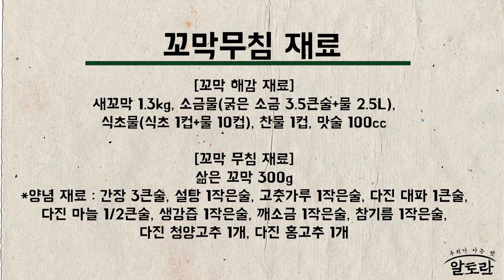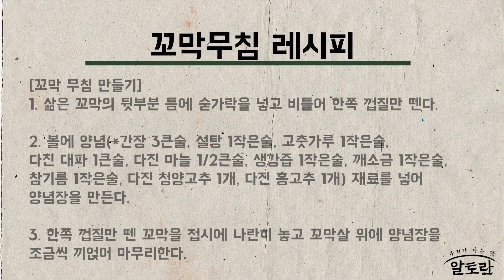[만 원의 행복] 꼬막무침 만들기 (양재중 레시피) MBN 230129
알토란 422회  양재중 레시피 MBN 230129

**[꼬막 해감하고 삶기]

*기본 재료 : 새꼬막 1.3kg, 소금물(굵은 소금 3.5큰술+물 2.5L),
식초물(식초 1컵+물 10컵), 찬물 1컵, 맛술 100cc

1. 스테인리스 냄비에 굵은 소금 3.5큰술과 물 2.5L를 넣어 소금물을 만든 뒤,
새꼬막을 담은 채반을 냄비에 얹고, 뚜껑을 덮어 2~3시간 두어 해감한다.

2. 해감한 꼬막은 식초물(식초 1컵, 물 10컵)에 부어 20~30초 동안 헹구며
바락 바락 씻는다.

3. 냄비에 물과 맛술 100cc를 넣어 팔팔 끓이다 찬물 1컵을
부어 식힌 뒤 꼬막을 넣고, 한쪽 방향으로 저어가며 꼬막이 5~6개 정도
입을 열었을 때 불을 끄고 채반에 부어 그대로 둔다.

[꼬막무침 만드는 법]

1. 삶은 꼬막의 뒷부분 틈에 숟가락을 넣고 비틀어 한쪽 껍질만 뗀다.

2. 볼에 양념(*간장 3큰술, 설탕 1작은술, 고춧가루 1작은술, 다진 대파 1큰술,
다진 마늘 1/2큰술, 생강즙 1작은술, 깨소금 1작은술, 참기름 1작은술,
다진 청양고추 1개, 다진 홍고추 1개) 재료를 넣어 양념장을 만든다.

3. 한쪽 껍질만 뗀 꼬막을 접시에 나란히 놓고 꼬막살 위에 양념장을
조금씩 끼얹어 마무리한다.